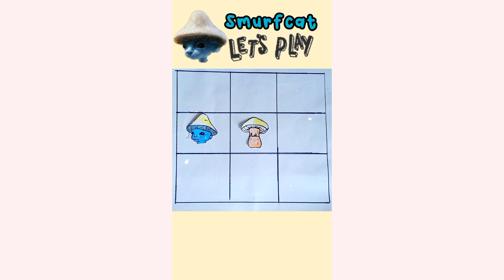Smurf Cat games and meme compilation ✨